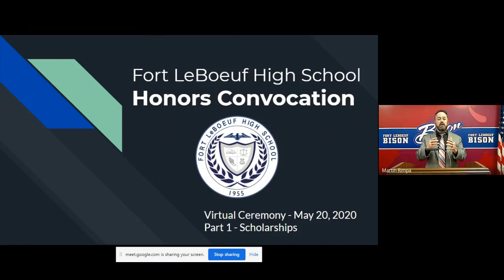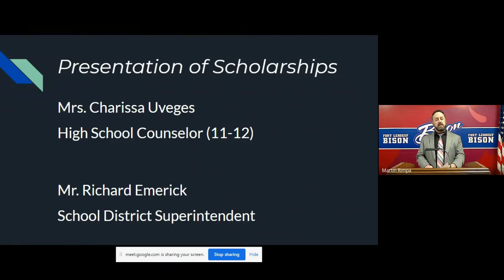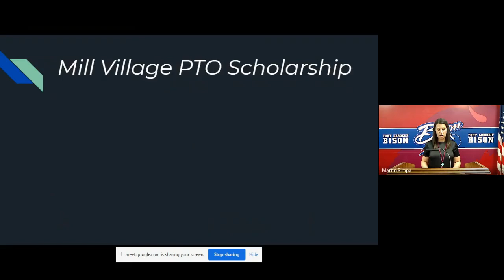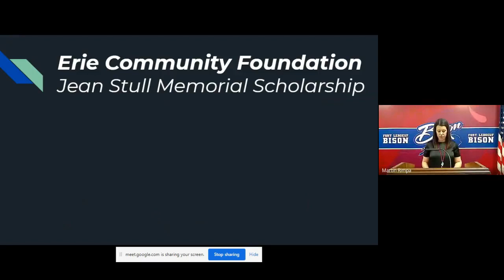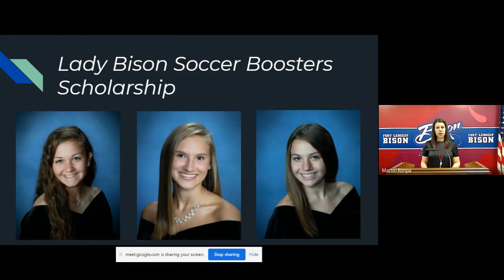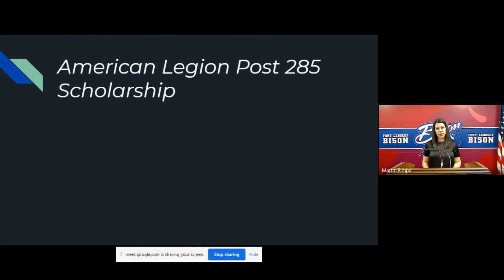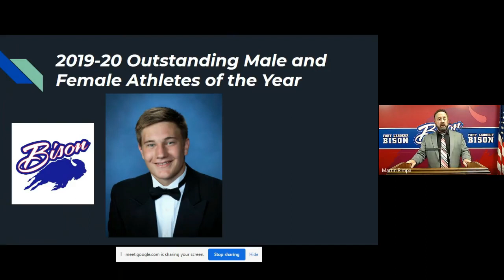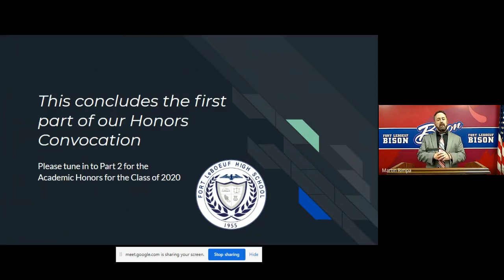Honors Convocation Part 1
Please join us as we celebrate and recognize the Class of 2020 for their Honors Convocation!